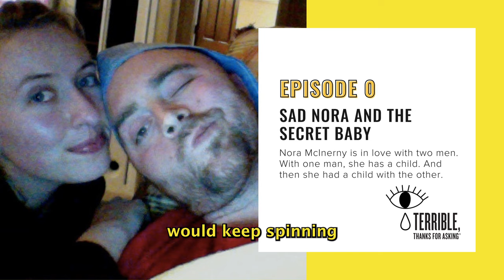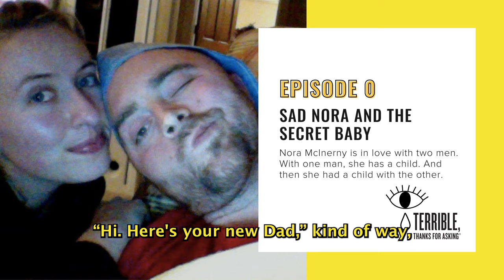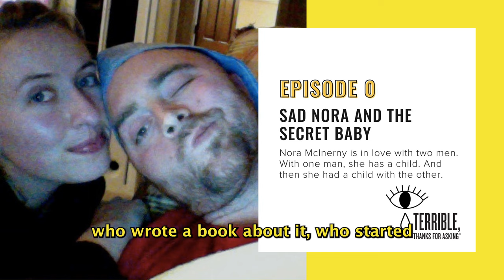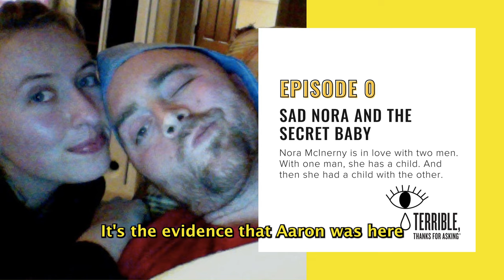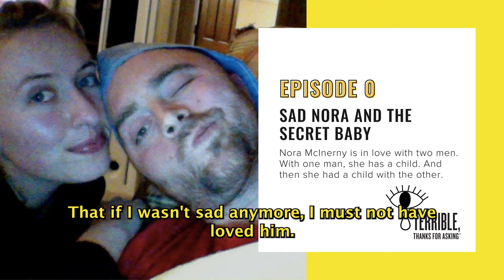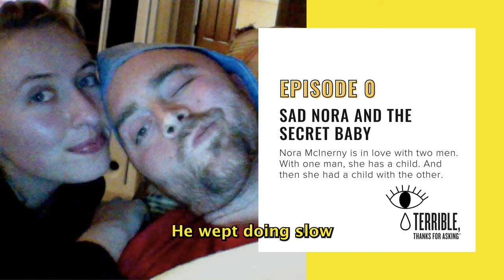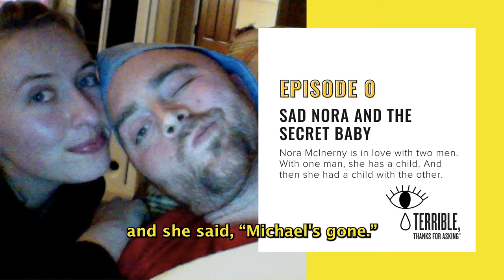Sad Nora and the Secret Baby | Ep. 0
Nora McInerny is in love with two men. With one man (who died two years ago this week), she has a child. And just last week, she had a child with the other. She didn’t tell many people about the new baby. Or her pregnancy, for that matter. And in the first-ever episode of “Terrible, Thanks for Asking,” she explains why.

TTFA LIVE
Tickets available now

Listen to ‘Terrible, Thanks For Asking’ wherever you listen to podcasts!

Support our new independent production (and get bonus content galore!) by joining TTFA Premium. ***We now offer tiers as low as $4.99 a month.***

You get access to exclusive bonus content, ad-free episodes *and* the knowledge that you’re keeping our show afloat!

Nora's Instagram is @noraborealis.

When you shop our Bookshop.org store, you support the author, independent bookstores AND our show! You can purchase Nora’s books here.